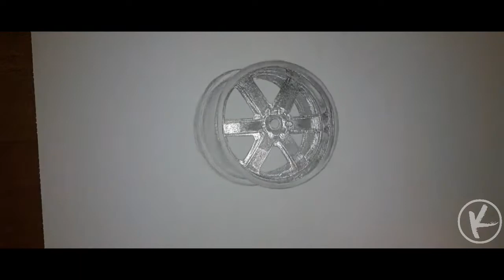Black Rhino Rim Drawing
Drawing Of A Black Rhino Rim
Equipment I used:
Pentel 120 A3DX Mechanical Pencil (0.5mm)
12 Castell 9000 Art Set (Faber-Castell)

Add me on:
Google+: KARNSHADOW
Skype: BadmanKarnveer